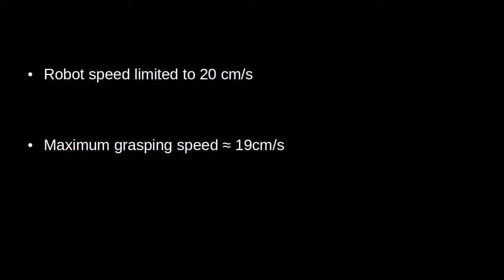Visual Servoing (ReApp / SkillPro Project)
This video demonstrates a visual servoing application using a Sick PIM60 sensor with integrated object recognition and a modified PID regulator. The video was done as part of the ReApp and SkillPro projects.